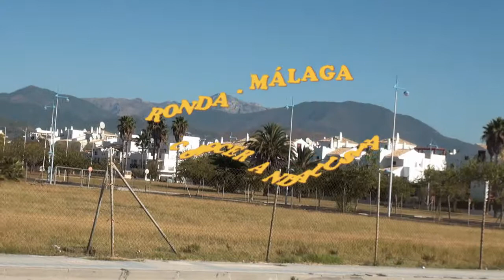Nº 119 SAN PEDRO ALCÁNTARA MÁLAGA CONOCER ANDALUSÍA ESPAÑA EUROPA